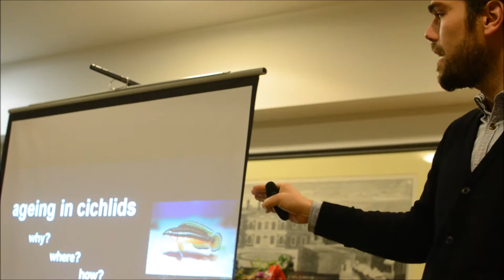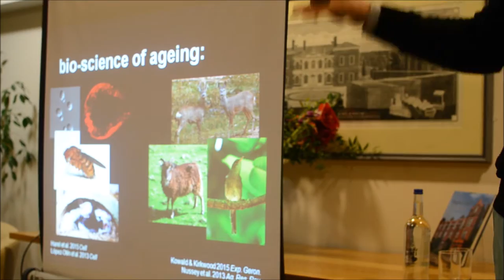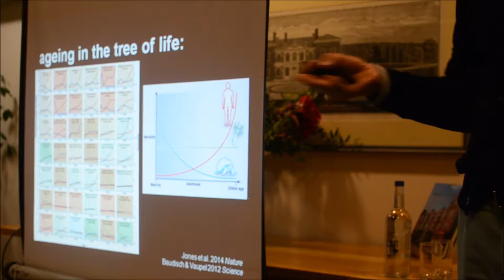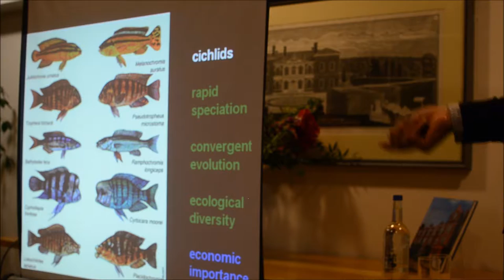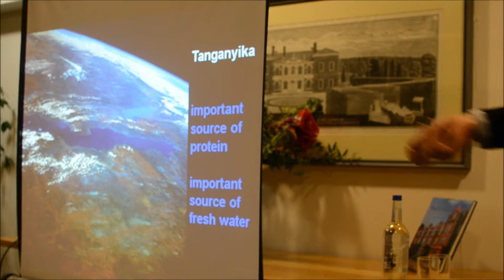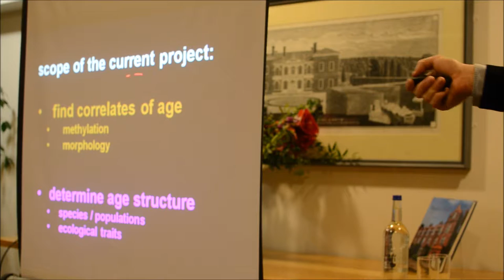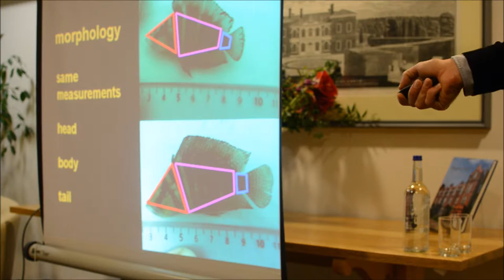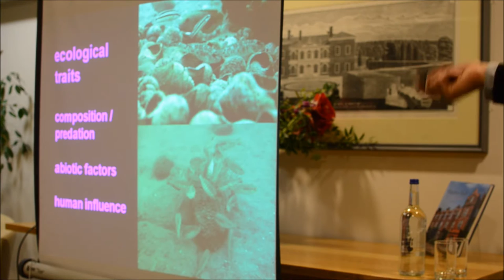Research Showcase: Dr Arne Jungwirth: Ageing in Cichlids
Why fish may help tackle one of humanity's great challenges - ever older socieites